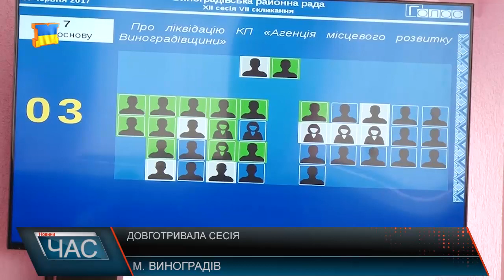Районна сесія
Сесію Виноградівської районної ради розпочали запросивши до слова голову громадської організації «Апологет», який звернув увагу присутніх на бездіяльність правоохоронців.
Опісля головуючий засідання запропонував перейти до розгляду проектів рішень та внести до різного 3 питання. Кілька разів розглядали одне і те ж питання повторно, але рішення не проходило, голосів постійно не вистачало: одні були проти, інші не могли проголосувати, адже почергово у більшості депутатів виходили з ладу планшети, і так протягом всієї 5-тигодинної сесії.
Щодо питань, які пропонували внести до різного, так це про розвиток фізкультури і спорту, що в результаті так і не підтримали, як і продовження контракту з КП «Виноградів проект». А от проект водного господарства, завдяки якому можна виграти грант у кілька мільйонів євро на очисні споруди, після довгих вмовлянь, більшість підтримала. Як і звернення депутата обл.ради Карла Резеша, щодо облаштування біля села Ботар термінал для вантажівок, які після безвізу стоять у довжелезних чергах перед КПП «Дяково».
Вмовили присутніх підтримати і погодження статутів закладів культури. І так плавно перейшли до розгляду порядку денного, хоча попередньо чимало людей пропонувало перенести сесію. Адже питання перерозподілу 4 млн. на освіту, медицину, благоустрою сіл, зарплати сільським радам застрягло в РДА.
Аби не зривати засідання, на яке прийшло чимало осіб відклавши свої справи, вирішили перенести розгляд бюджетного питання на позачергову сесію. Основні питання порядку денного розглянули досить швидко і без зайвого шуму. Спершу присутні заслухали звіт керівника Берегівської прокуратури. Далі затвердили та внесли зміни до районних програм що стосуються розвитку підприємництва, рослинництва, освіти, питання соціальної підтримки, медицини, майнові питання, тощо. Зупинилися депутати на проблемному КП «Агенція місцевого розвитку Виноградівщини», що хотіли ліквідувати. Більшість була проти, адже підприємство звинувачують у розтраті коштів, а відповідати за злочини буде нікому. Наостанок присутні заслухали пояснювальну записку до зареєстрованого проекту рішення про недовіру очільнику райдержадміністрації. Його автор Юрій Лихтей звинувачує голову РДА у розкраданні коштів.
Тож вже на наступних сесіях присутні голосуватимуть за питання про недовіру голові РДА Михайлу Русанюку.